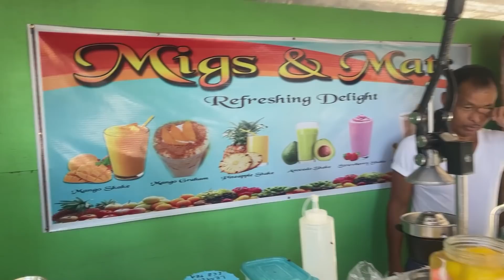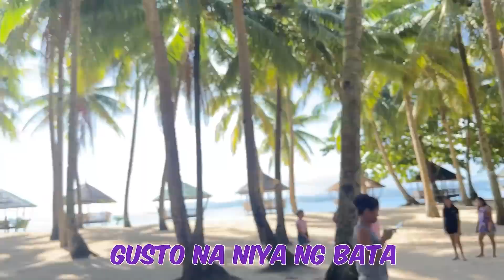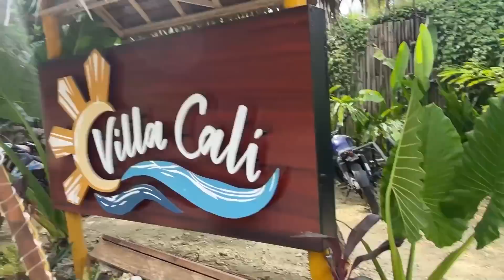MAS MAG EENJOY KAYO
ISASAMA NAMIN KAYO SAAMIN ADVENTURE SA SIARGAO.